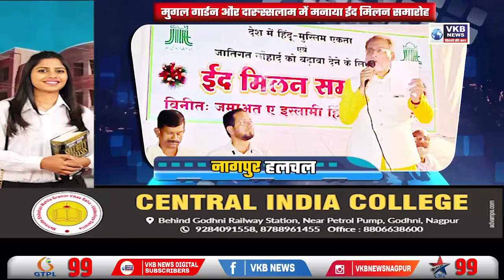उपकुलपति दया करो, परीक्षा की तिथि घोषित करो | NAGPUR_HULCHUL | VKBNews